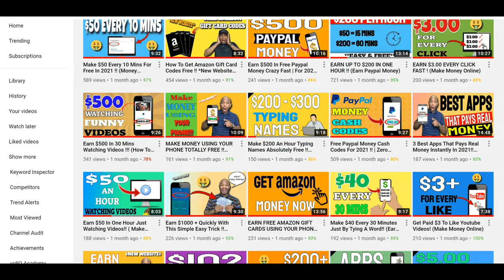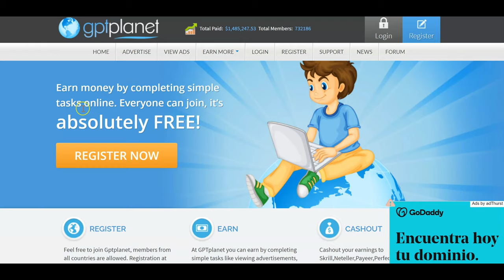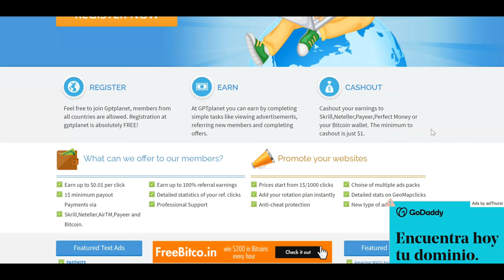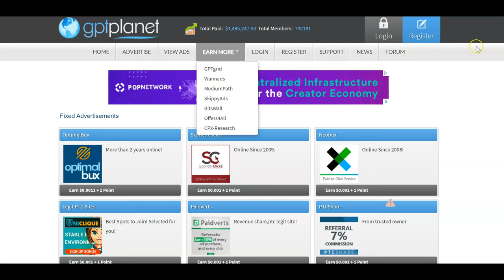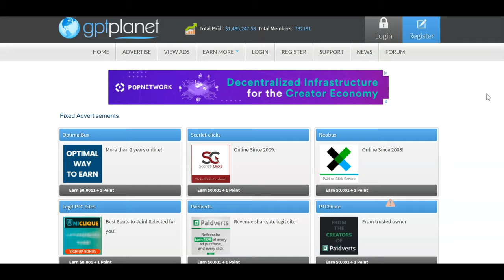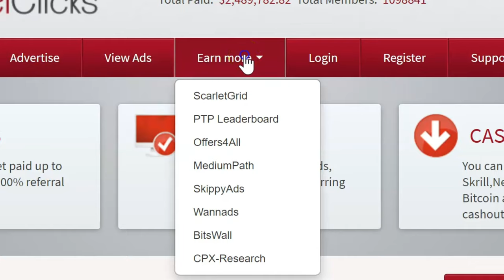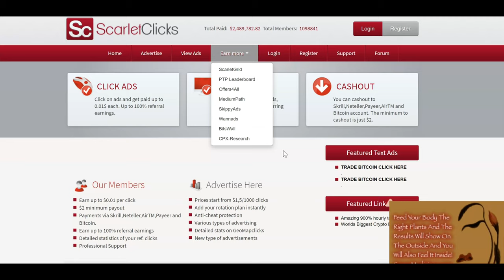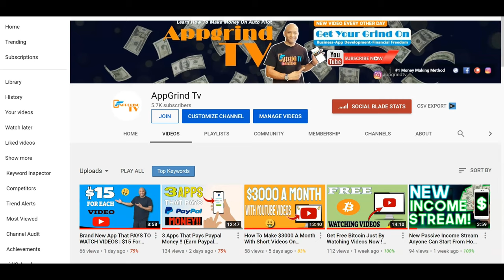Earn $6.67 Every Minute Watching Ads (Make Money Online 2021)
In This video Reggie P shows you what sites that will pay you to watch ads and earn money online. With this side hustle you will get paid fast and make online income.

Only For a Limit Time !

Apple Iphone
Swap Face- Swap faces in photos